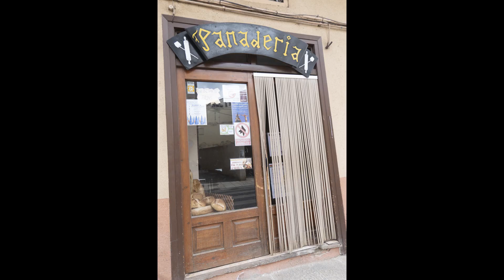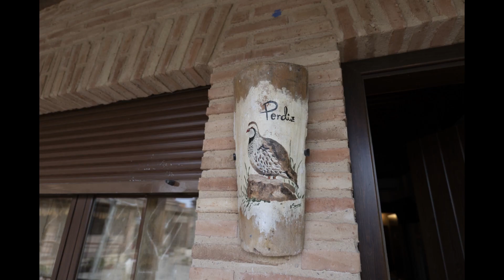GUZZIOREGÓN 9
GUZZIOREGÓN 2023 por Jaime Rubio y Esther Pérez